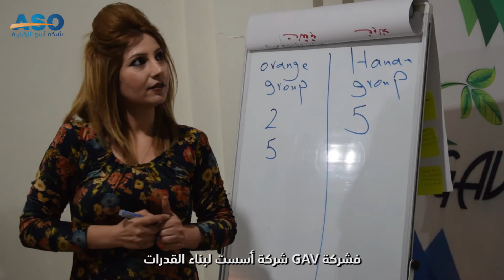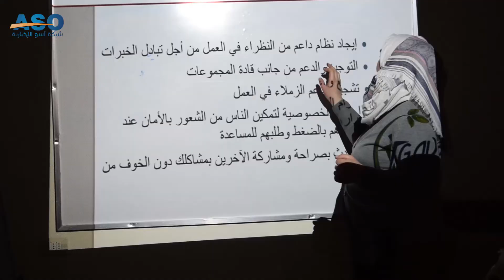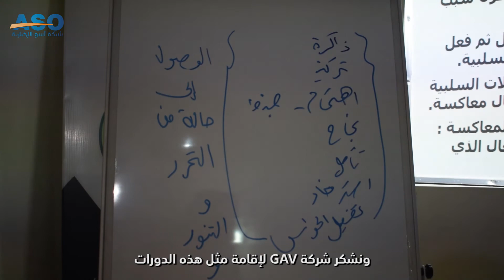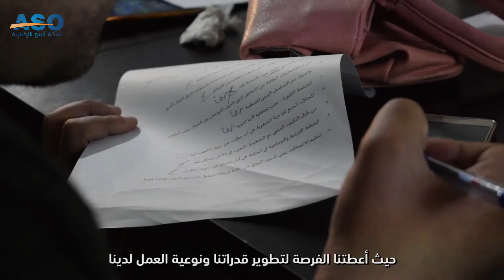التأهيل والتدريب ...وسيلة لتطوير آليات عمل المجتمع المدني المحلي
"العافية النفسية والعناية بالذات وكيفية العمل تحت الضغوطات" كانت محاور الورشة التدريبية التي نظمتها مؤسسة GAV للاستشارات والدورات التدريبية بتاريخ 13/03/2018 والتي استمرت لمدة ثلاثة أيام. الهدف من الورشة بحسب القائمين عليها هو تأهيل وتدريب الشباب العامل في مجال المجتمع المدني.